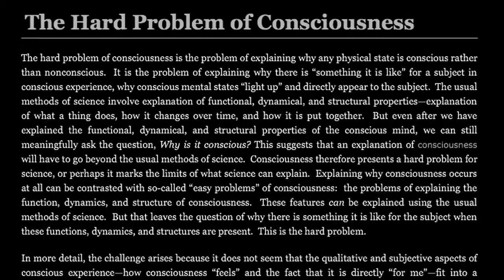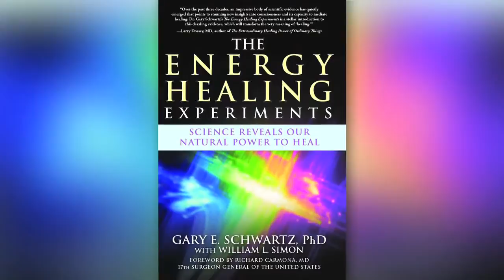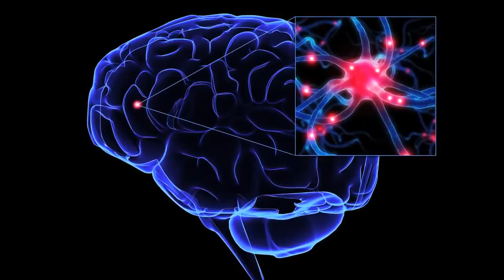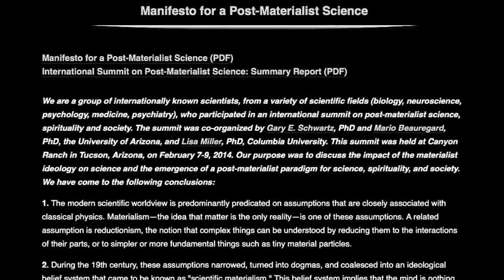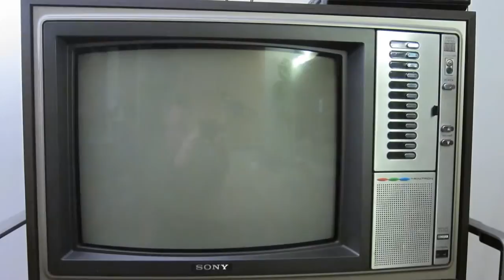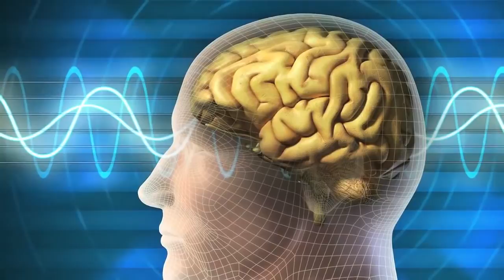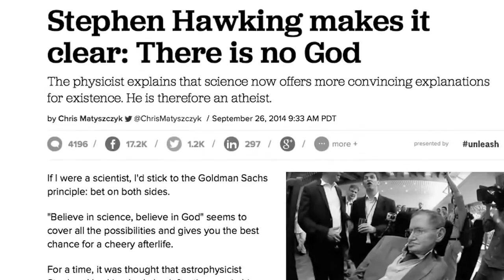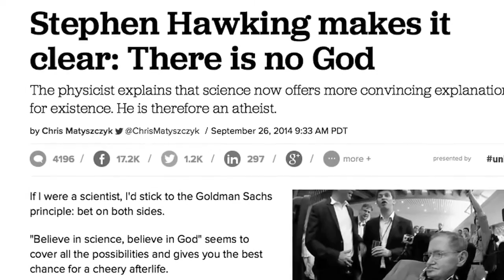Is Consciousness More than the Brain Interview with Dr Gary Schwartz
Want to network with other like-minded individuals? Join us at EU2015 Conference: Paths of Discovery, June 25-29, Sheraton Phoenix Downtown.

We at The Thunderbolts Project think that no truly coherent cosmology can fail to address human consciousness. As Wal Thornhill has written, "A real cosmology must be a broad and coherent natural philosophy. It may always be incomplete, based on our limitations, but to be valid there can be no exceptions in our experience. In particular, cosmology must address issues of life and the human condition. Therefore it must be a truly interdisciplinary pursuit."

Today, perhaps the ultimate unsolved mystery of human life is: how and why does consciousness exist? Although some scientific literature still acknowledges that the question remains open, the overwhelming consensus among neuroscientists today is that the brain alone creates conscious experience. However, for decades, acclaimed scientists around the world have conducted research into consciousness that provides a very different picture. One of the most remarkable of these researchers is Dr. Gary Schwartz, professor of psychology, medicine, neurology, psychiatry and surgery at the University of Arizona and director of its Laboratory for Advances in Consciousness and Health. We asked Dr. Gary Schwartz for his thoughts on the mystery of consciousness.

Gary E. Schwartz, Ph.D., is Professor of Psychology, Medicine, Neurology, Psychiatry, and Surgery at the University of Arizona, at the main campus in Tucson. In addition to teaching courses on health and spiritual psychology, he is the Director of the Laboratory for Advances in Consciousness and Health.

Gary received his Ph.D. in psychology from Harvard University in 1971 and was an assistant professor at Harvard for five years. He later served as a professor of psychology and psychiatry at Yale University, was director of the Yale Psychophysiology Center, and co-director of the Yale Behavioral Medicine Clinic, before moving to Arizona in 1988.